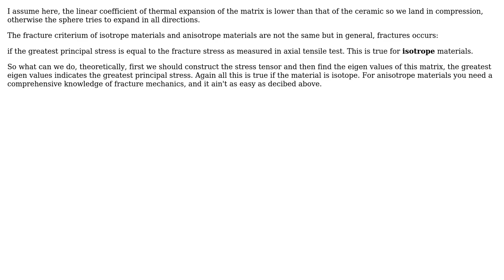How to determine the maximum internal stress for a material under compression before brittle...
Engineering: How to determine the maximum internal stress for a material under compression before brittle failure?

With thanks & praise to God, and with thanks to the many people who have made this project possible! | Content (except music & images) licensed under CC BY-SA | Music | Images & others | With thanks to user TheLegend27 user Sam Farjamirad user peterh and the Stack Exchange Network Trademarks are property of their respective owners. You are responsible for your own actions.